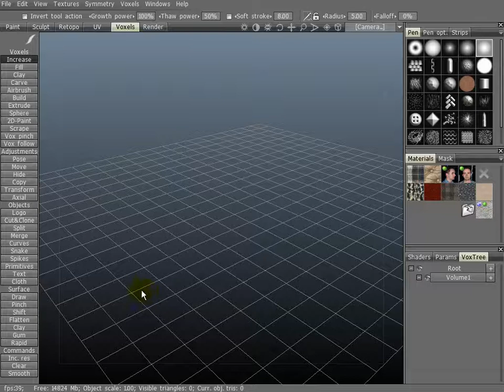3D-Coat - Voxel Logo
For the launch of 3D-Coat v3 I was tasked with recording a video manual covering all of the voxel sculpting tools and general settings for voxel sculpting.

This video covers the logo tool.